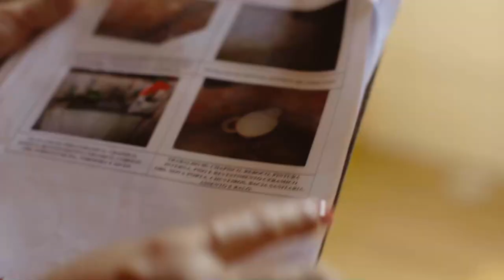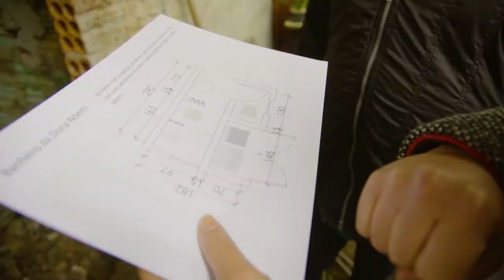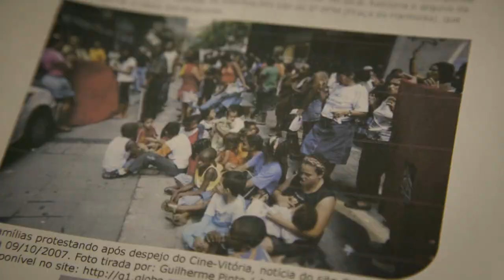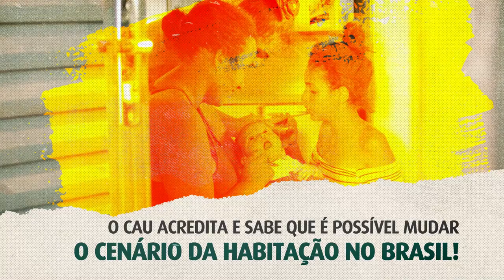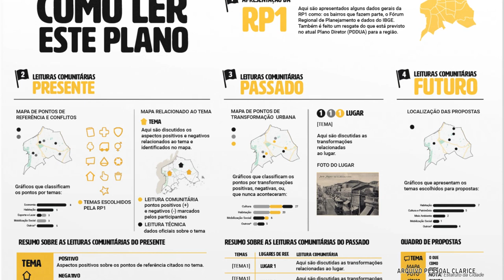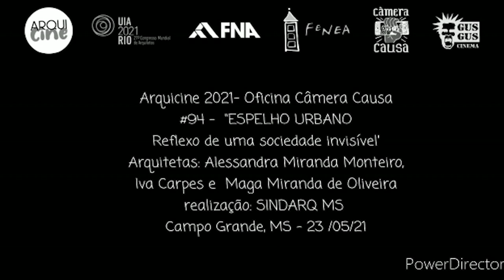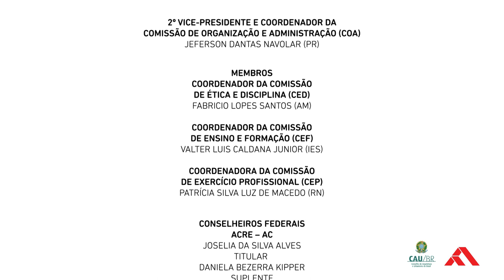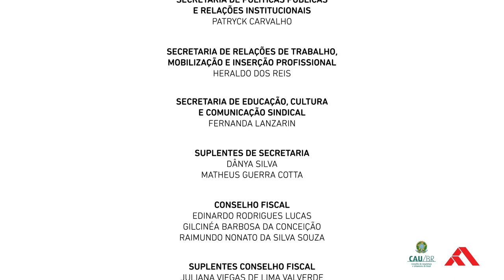UIA2021RIO (20/07, 16h, palco Diálogos com a Sociedade) – ASSIST. TECN. EM HAB. DE INT. SOC. (ATHIS)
Bloco: 1- “Históricos e Desafios para uma Política Continuada”, debaterá o processo de desenvolvimento da Lei 11.888/2008, conta com a participação da coordenadora da Comissão de Política Profissional do CAU Brasil, e coordenadora adjunta da Comissão de Exercício Profissional, Cristina Barreiros;  do ex-presidente da Federação Nacional de Arquitetos e Urbanistas (FNA) e ex-secretário de Planejamento Urbano de Porto Alegre, Newton Burmeister; e do Diretor Nacional de Cultura do Instituto de Arquitetos do Brasil (IAB), Luiz Eduardo Sarmento. A mediação será da Conselheira do CAU Brasil  Maíra Rocha. Na abertura da primeira mesa, será lançado, o MANIFESTO DO CONSELHO DE ARQUITETURA E URBANISMO DO BRASIL EM DEFESA DE MORADIA DIGNA PARA TODOS – UM PROJETO PARA O CAU E PARA O BRASIL, no formato de um vídeo narrado por Sérgio Mamberti.

Bloco 2: -“Experiências e Boas Práticas. A segunda parte do debate busca trazer as experiências de diferentes profissionais com ATHIS. Participam da conversa a diretora executiva Nacional da Habitat para a Humanidade Brasil, Socorro Leite; a professora do Departamento de Urbanismo da Faculdade de Arquitetura da UFRGS e conselheira Superior do IAB-RS, Clarice de Oliveira; a presidente do Sindicato dos Arquitetos do Mato Grosso do Sul (SINDARQ/MS), Ivanete Carpes Ramos; e a arquiteta e urbanista responsável pelo projeto Casa da Lala, em Manguinhos (RJ), Patrícia Oliveira. A mediação será do vice-presidente da FNA, Ormy Hütner Jr.